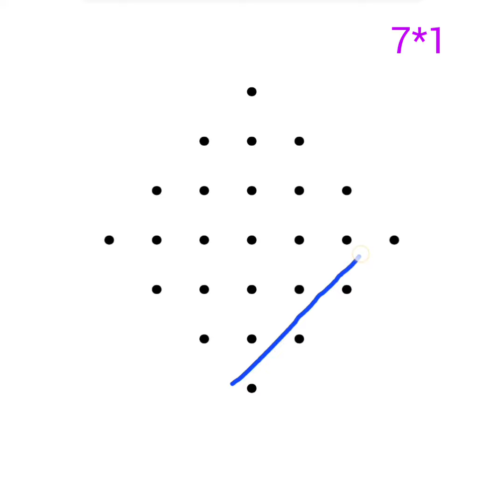# Easy kolam/daily kolangal/Friday kolam@azhagiya kolangal